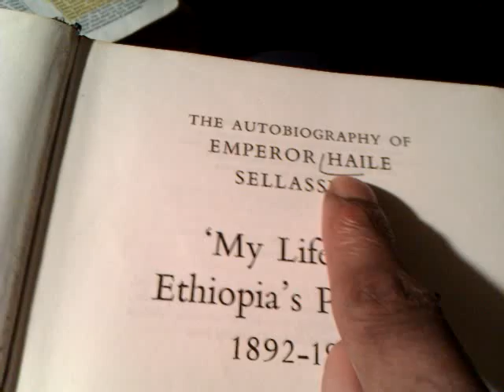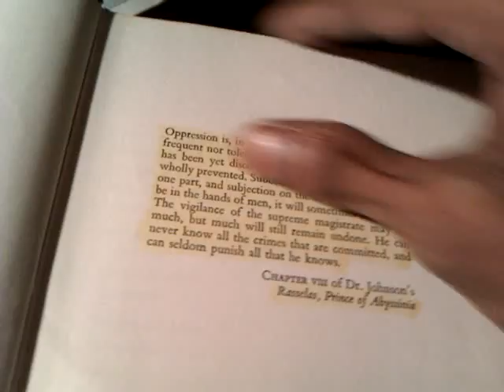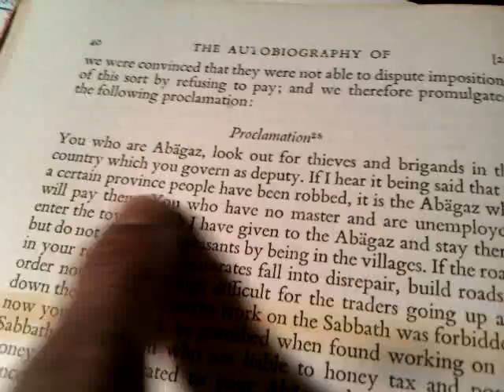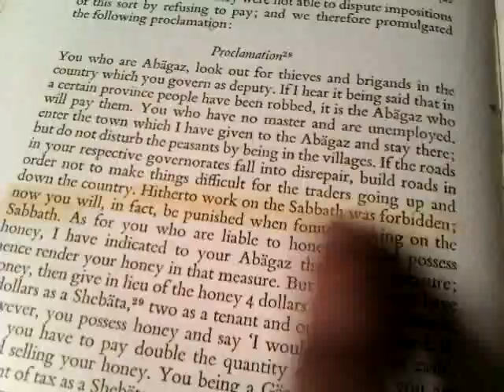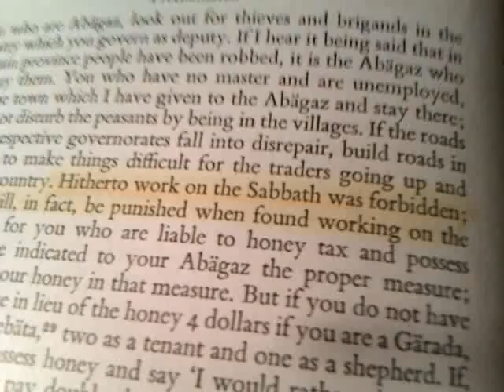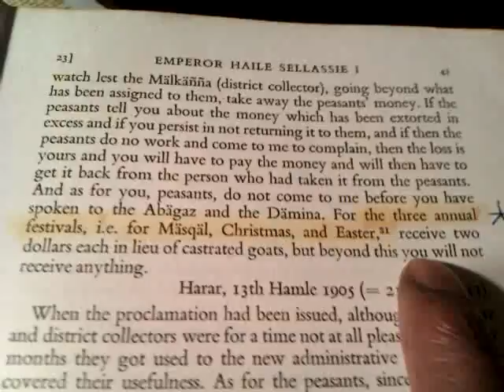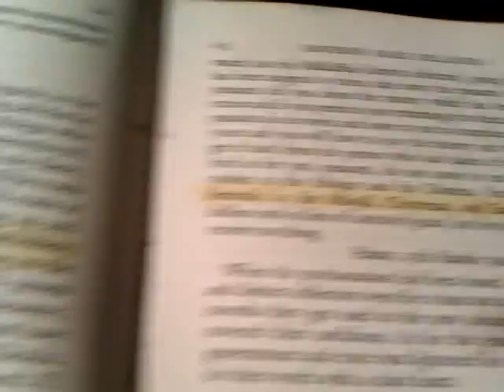HAILE SELASSIE Kept The SABBATH DAY & Rastafarian [Black] HEBREW Covenant Keepers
BLACK LIBERATION: Duty & Honor - A Lesson For the BLACK MAN - Made in CHINA